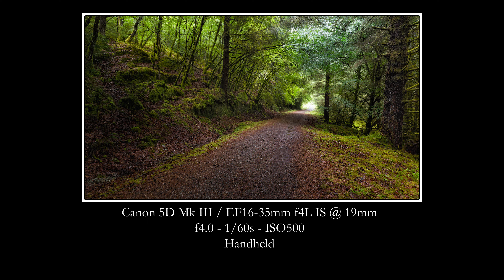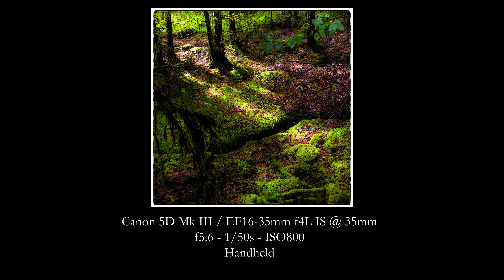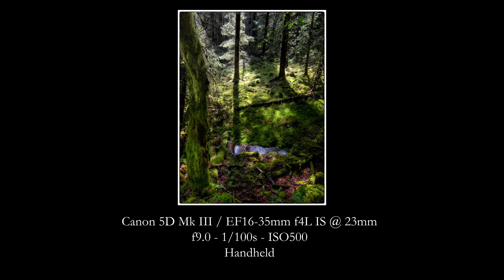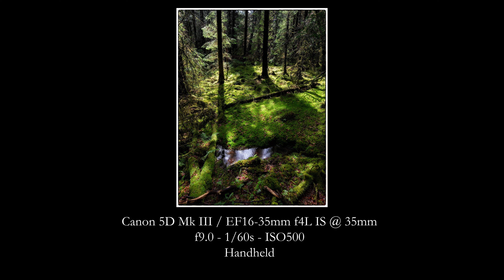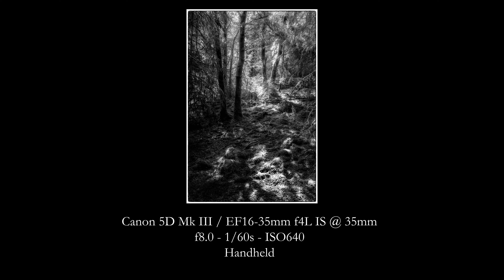Hiking In The Forest: Landscape Photography In The Rain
In this video I head to the three lochs forest drive in Scotland's Trossachs region for a camera walk, but, torrential rain dents my chances of coming away with any photos.